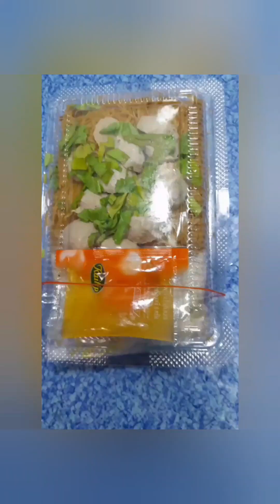รวมเมนูอาหารหลายคลิปแบบยาวๆค่ะ@ประดิษฐ์ขาย สู่ทำ